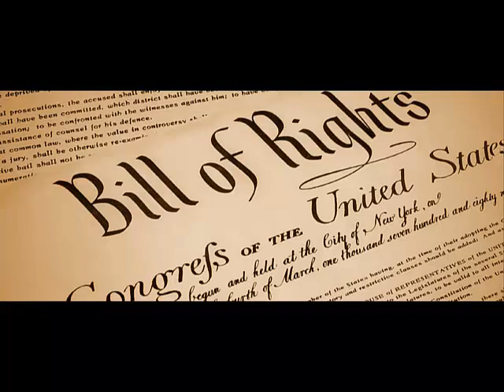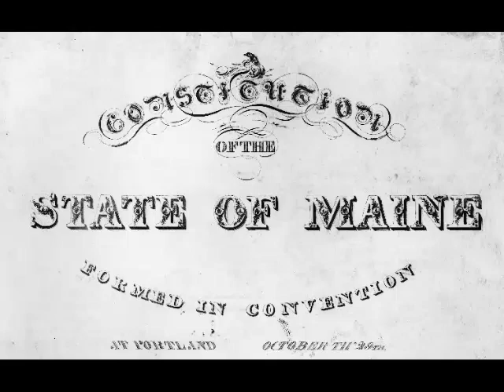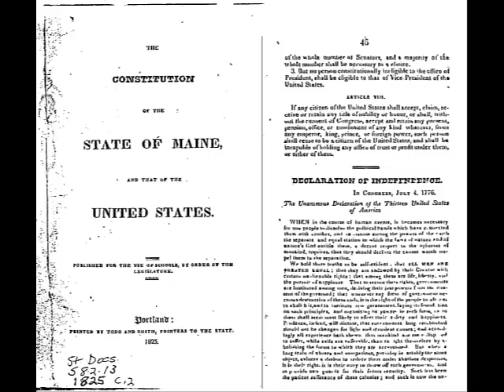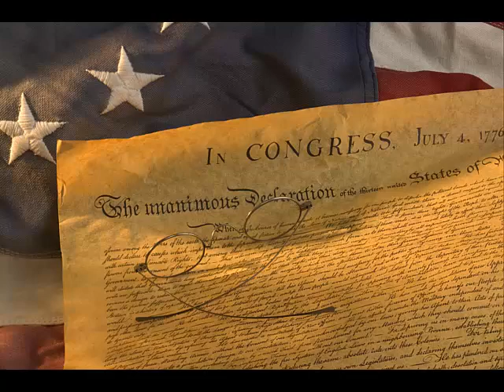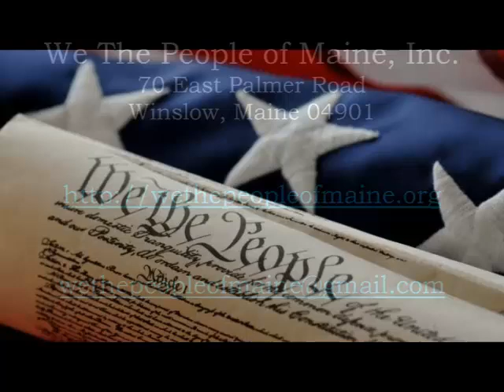We The People of Maine, The Future of Maine Part 1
We The People of Maine, Inc. presents The Future of Maine

WE THE PEOPLE of MAINE
Co-Directors: Wayne Leach, Jack McCarthy & Phil Merletti
                                                                                                                        12/20/14

To All:

At one time or another, we have all known that something is wrong with our federal and state governments. We all hope that the election process is the answer to the dilemma. Year after year, we make our trek to the polls to elect those whom we hope will make changes necessary to ensure and protect our rights as mandated in the U.S. & Maine Constitutions. We all know that the election process always results in a drastic let down, and again look forward to the next election hoping that someday things will change. Do I have to reiterate the definition of insanity?

Our founding fathers knew that the election process only produced a procedure for establishing good government and that only the republican form placed public servants into positions to guarantee and protect our GOD given, natural, & unalienable rights. As good citizens of Maine, if we the people had taken the time to read and study our Constitutions, we would know where and when our Congressional & State Legislators, our chief Executives, our Courts, and our law enforcement officers have let us down. When public servants defy our rights, the U. S. & Maine Constitutions are written so as to provide us with the means to intervene lawfully and constitutionally as “WE THE PEOPLE” to reform and/or punish the offenders.

What we are proposing to do, is to support, defend and advertise these Constitutions through a lawfully established corporation that will organize, educate, monitor, evaluate, report, and use constitutional processes to ensure that these government legislative, executive, judicial, and law enforcement officers, honor and abide by their Oaths to support the Constitutions, and to create, follow, and enforce only those Supreme Laws of the Constitutions!

Soon, the Governor and the 127th Maine Legislature will go into session. The other elected and appointed public servants will also take their oaths and then assume their posts and do as instructed by their leaders. If we know some are doing wrong, and do nothing about their neglect of, and violations against, their Oaths and our Constitutions, we will be complicit, and as irresponsible as the violators are.

No matter who we are, when we return home from our daily chores and occupations, no matter what they are, we are all on the same plane; we are all Maine People! Please read our request, and consider joining our monumental movement. To facilitate this recruitment process, please respond to the information located at the base of the request. This will be your only chance to become involved and stop the unconstitutional processes occurring in Maine, restoring our State to what was intended.

Please do not let this effort slip through your fingers. Yes, this may take your time, energy and money, but I look at this as the beginning of an effort that should be easy if we all come together and move forward as a unified force. The power of the People is guaranteed by our founding documents, the Declaration and the Constitutions.

We The People of Maine, Inc.
70 East Palmer Road
Winslow, Maine 04901